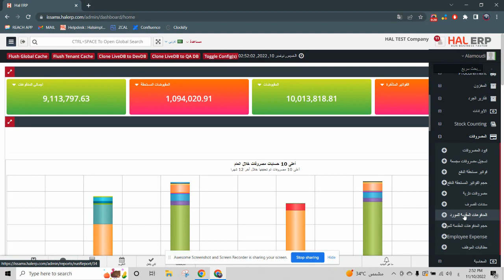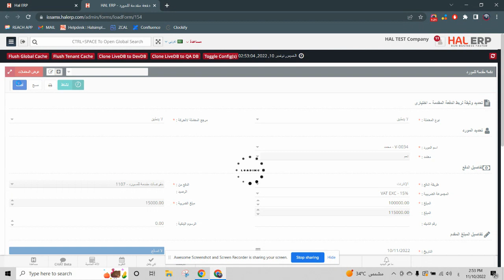مقدم مدفوع للمورد